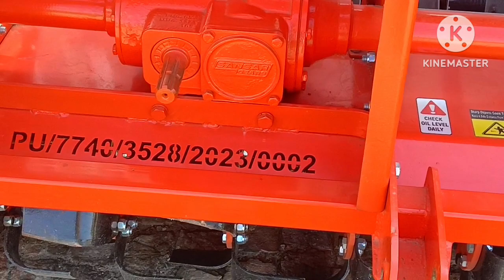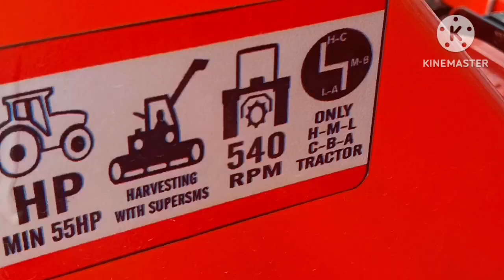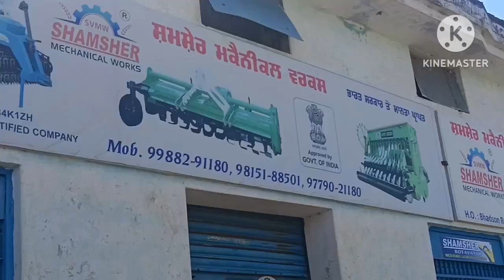SHAMSHER ਕੰਪਨੀ ਦੇ 2023 model//shamsher super seeder review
SHAMSHER ਕੰਪਨੀ ਦੇ 2023 ਮਾਡਲ ਸੁਪਰ ਸੀਡਰ ਦੀ ਜਾਣਕਾਰੀ with Demo